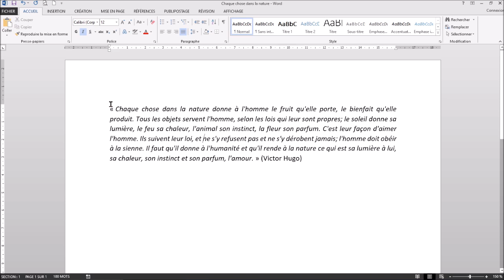[Tutoriel] Word: Aligner un paragraphe